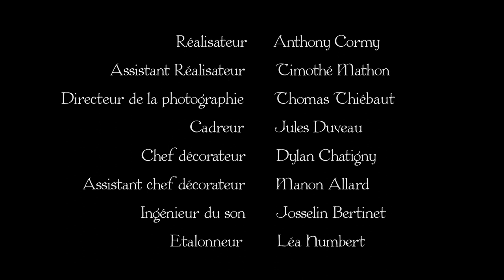Etincelo // Les noces éternelles (2020)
Un immense merci à tous ceux qui ont permis que «Les noces éternelles» voit le jour !
Merci à tous les priants, les acteurs et figurants, et un merci tout spécial à Anthony pour la réalisation et la coordination, ainsi qu'à Jérémie pour la production du chant.

Unis dans la louange,
Etincelo

Musique et texte : Etincelo
Arrangement et mixage : Jérémie Thomas
Mastering : Fred Flohr
Réalisation : Anthony Cormy, Timothé Mathon
Photo : Thomas Thiébaut
Cadre : Jules Duveau
Déco : Dylan Chatigny, Manon Allard
Son : Josselin Bertinet
Couleur : Léa Humbert

« Va et répare mon Église... »